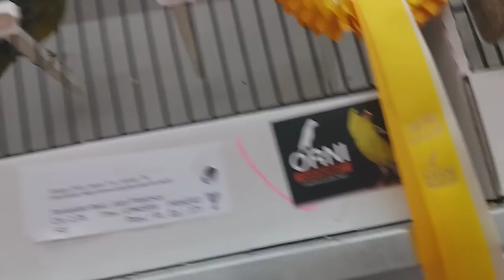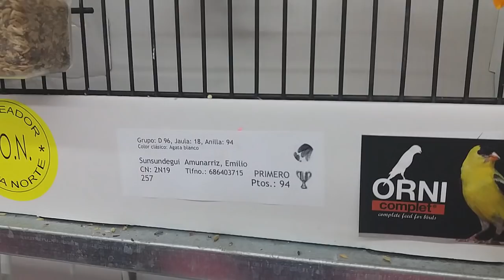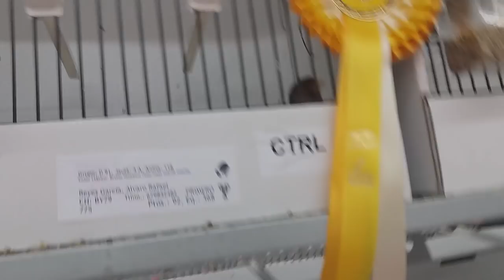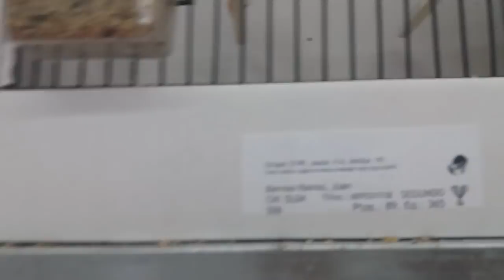LOS MEJORES CANARIOS MELANICOS NACIONAL C.O.E. DON BENITO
Espero que os guste este bonito video del nacional de Coe Don Benito Donde Muestro todos los ganadores y campeones Melanicos espero que os guste un saludo xD